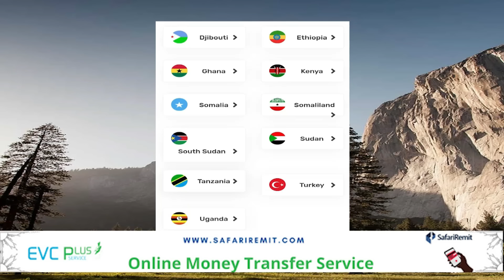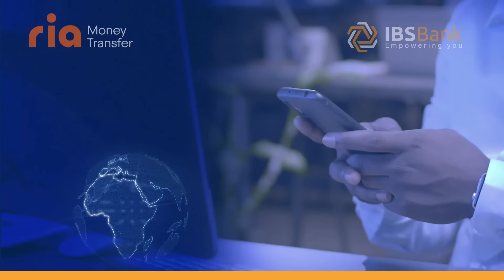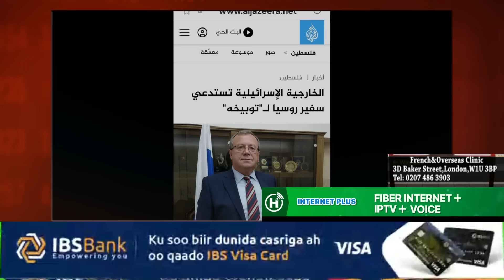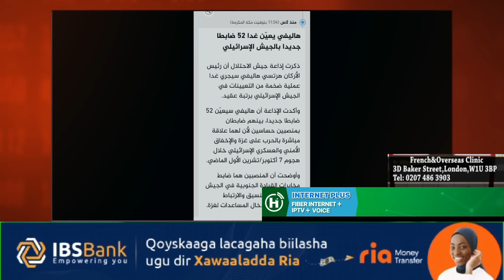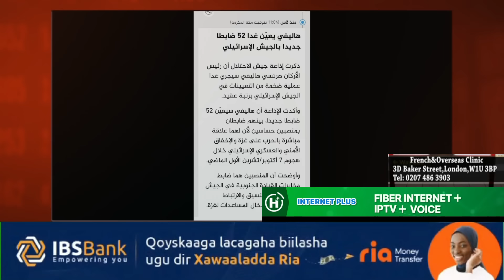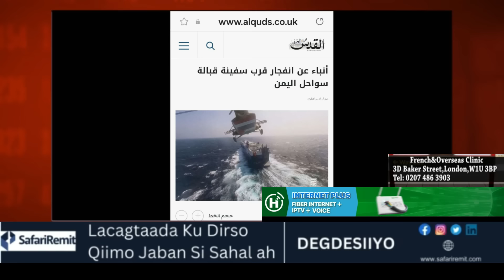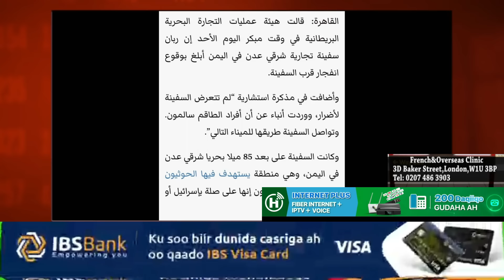Xuuti oo maanta weeraro cusub qaaday, Gargaarkii xalay galay Gasa halkuu kudambeeyay? Iyo warar kale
Xuuti oo maanta weeraro cusub qaaday, Gargaarkii xalay galay Gasa halkuu ku dambeeyay? Iyo warar kale oo xiiso leh